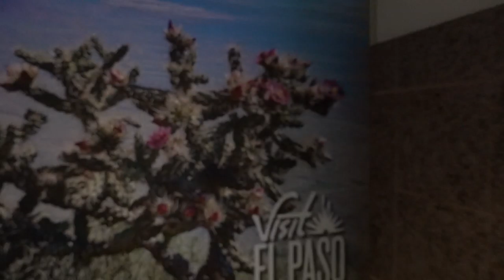Stranded in El Paso Texas!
Some of these dates are postponed, please visit chingobling.com for updates

7/31 - Waco, TX
8/14- San Angelo, TX
8/21-8/23- Denver
8/28 - Abilene, TX
9/4 Victoria TX
9/5- McAllen, TX
9/11-9/13- Houston
9/24-9/26- San Antonio
10/17- Albuquerque
10/18- Portland
10/25- Raleigh, NC